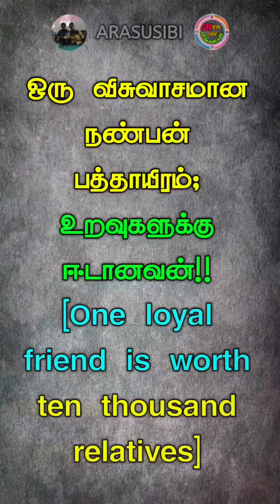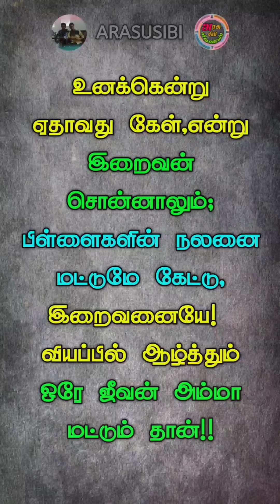😔சிரிச்சி சிரிச்சே நம்மள ஏமாத்துறானுங்க💔shortvideo